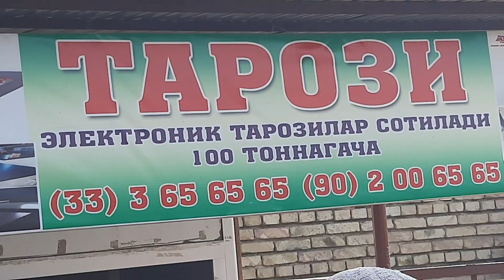30 апреля 2022 г АНДИЖОН ХУЖАОБОД МОЛ БОЗОРИ НАРХЛАРИ ANDIJON XÒJAOBOD MOL BOZORI NARXLARI ЗОХИД